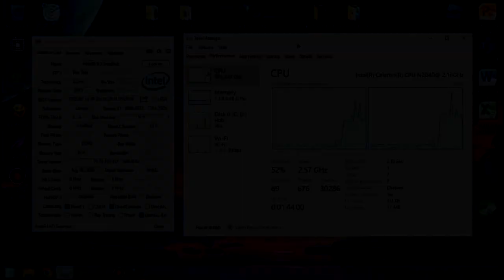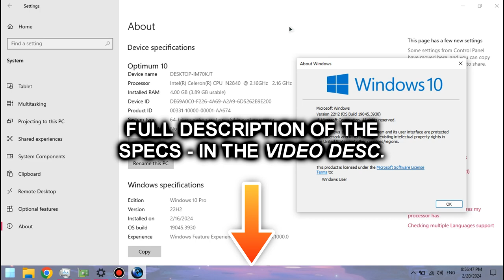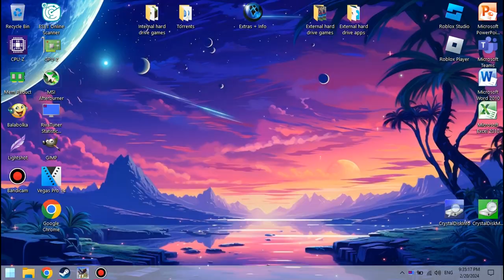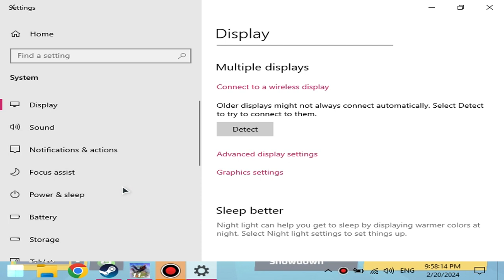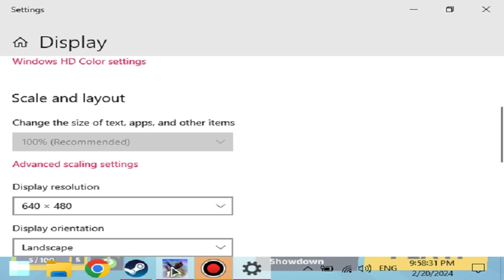1v1.LOL on LOW-END LAPTOP || Intel Celeron N2840, Intel HD Graphics (Bay Trail), 4 GB RAM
This is how 1v1.LOL, which is literally a lite version of Fortnite imo, runs on a super low-end laptop with the Intel Celeron N2840 that's slower than the Core 2 Duo T7200 from 2006 and the Intel HD Graphics (Bay Trail) that are weaker than the GeForce 210.

Also, 69 background processes in the intro ;)
🔧 *SPECS:*
🕒 Timestamps:
00:00 - Intro and Specs
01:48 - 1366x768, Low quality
03:54 - 800x600, Low quality
06:34 - 640x480, Low quality
08:54 - Outro
Gameplay footage recorded externally from my phone 📱 in order to show the actual performance. Settings and desktop footage recorded internally using Bandicam (cracked 😘).